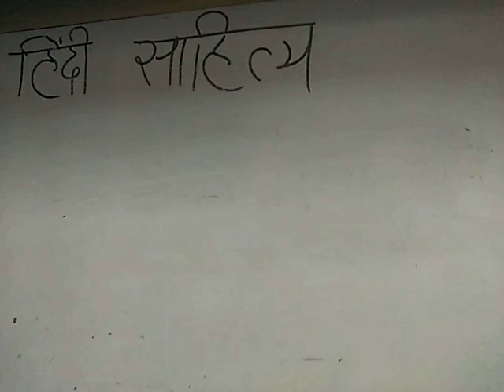बिहारी व्याख्या -डॉ.संजू श्रीमाली